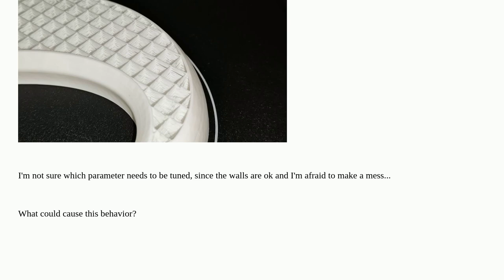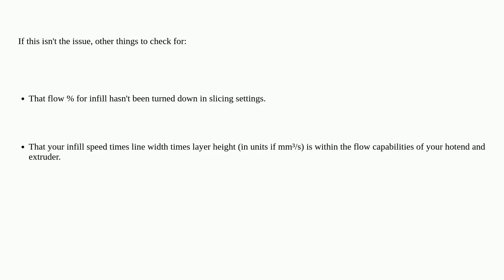3dprinting: Gaps in infill only - walls are perfect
Gaps in infill only - walls are perfect

A special thanks goes out to the awesome community

  infill pla ultimaker-cura print-quality